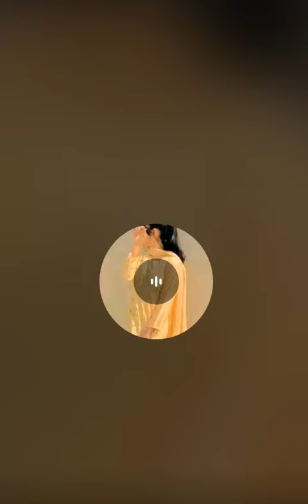Beautiful Teen Age Pakistani Girl | Lovely Indian Girls Pakistani Girls Arab Girls British Girls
Welcome to Beautiful Girls channel,
We feature videos of some of the most beautiful webcam models around world, as well as interviews, tutorials, and other content that will help you learn more about the world of webcamming.

Whether you're a fan of webcam models, or you're just curious about the industry, we've got something for you.

Here are some of the things you can expect to find on our channel:

Interviews with webcam models
Tutorials on how to become a webcam model
Tips and tricks for webcamming success
Behind-the-scenes footage from webcam studios

Here are some additional keywords that you can include in your description:
Chamet - Live Video
Joi - Live Video Chat
Tagged - Meet, Chat & Dating
collage girls
school girls
university girls
office girls